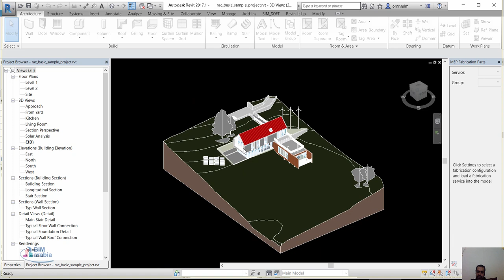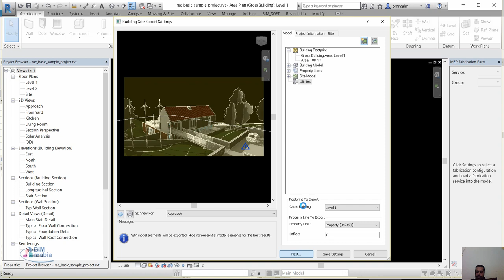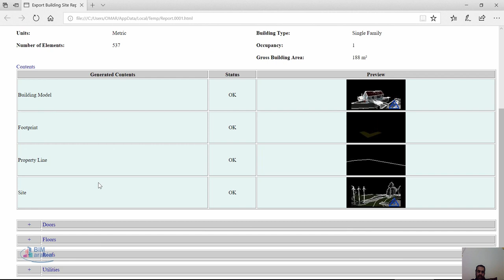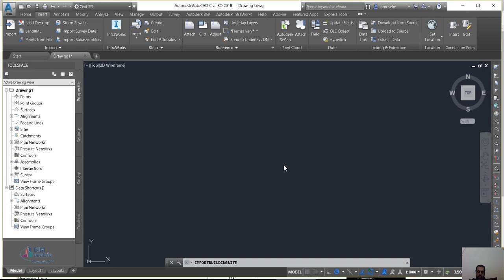Civil 3D and Revit Collaboration